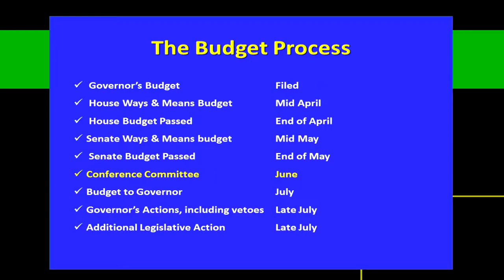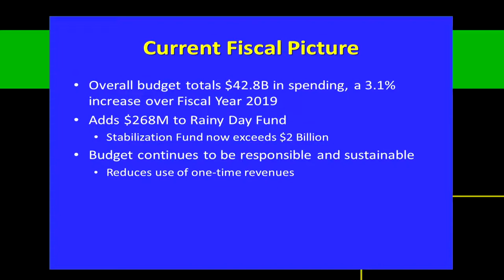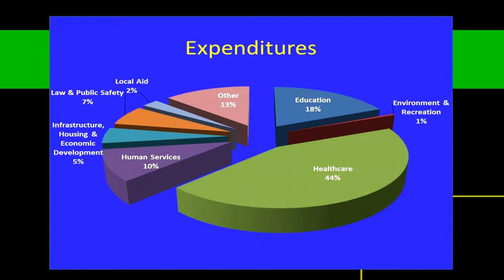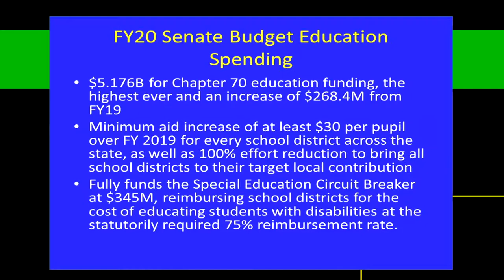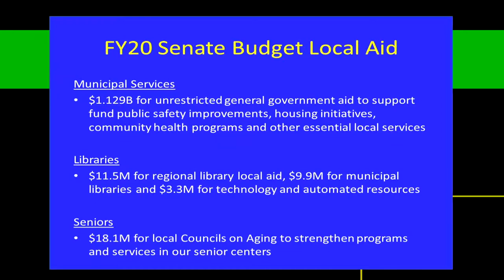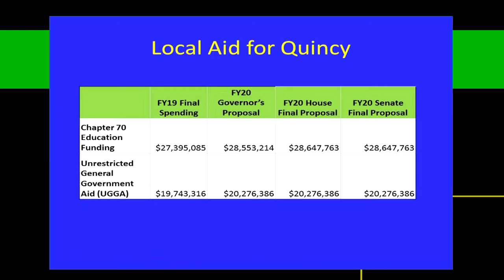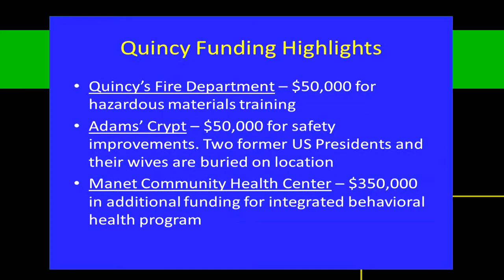State View: State Senator John Keenan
A discussion of the State Senate's FY '20 Budget.